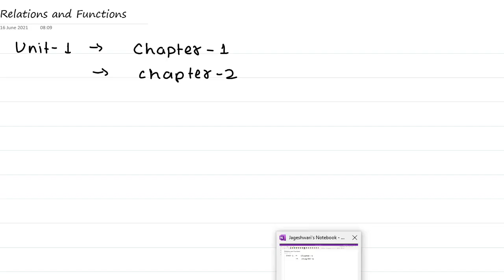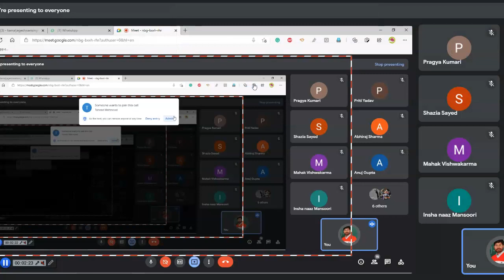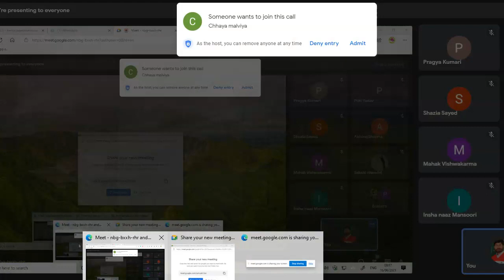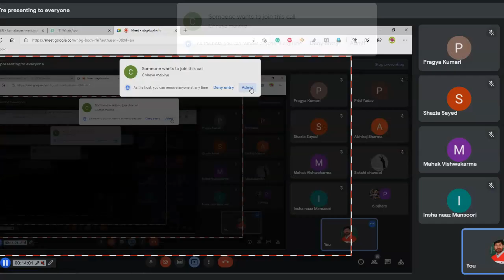St. George XII Maths Live Class Day 2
REGARDS